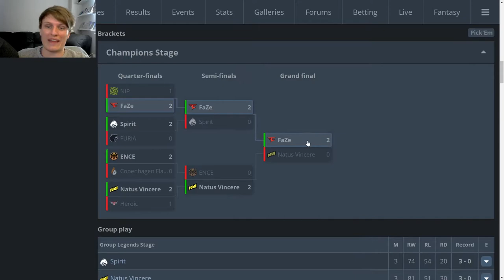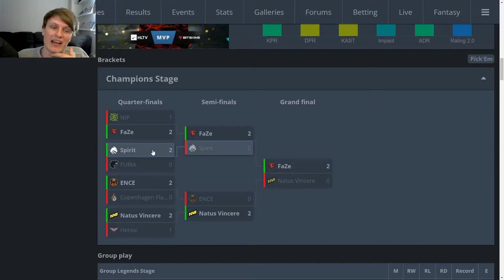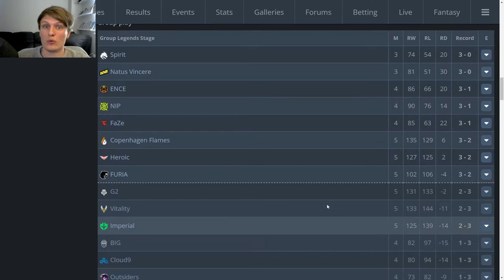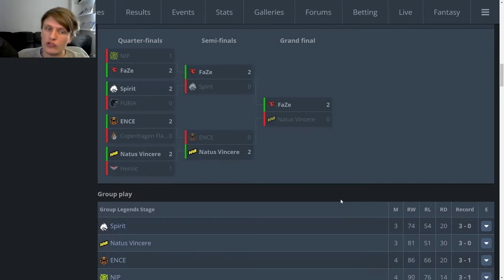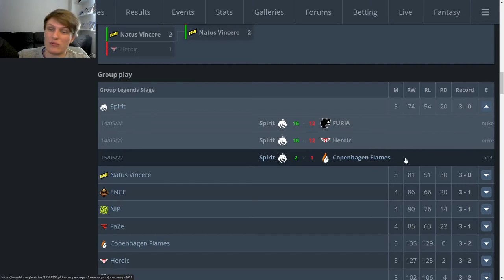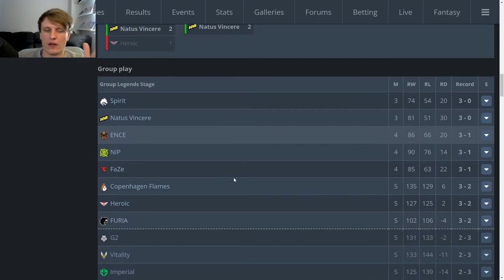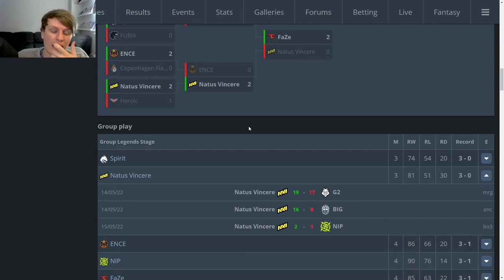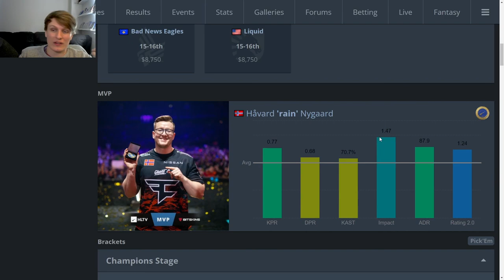TWO teams get top marks for the Major! - Scores on the Doors PGL Major Antwerp playoffs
Time for some post-Major content.

Scores on the Doors, your favourite series, is back. This time we are scoring the teams from the PGL Major Antwerp playoffs, otherwise known as the Champions Stage.

We obviously delve into the runs of finalists NAVI and FaZe, while touching on some of the great storylines and narratives presented by teams like Spirit, Copenhagen Flames and ENCE.

Scores:
FaZe S+
NAVI A-
ENCE A-
Spirit S
Heroic C-
Copenhagen Flames B+
FURIA C
NIP B+